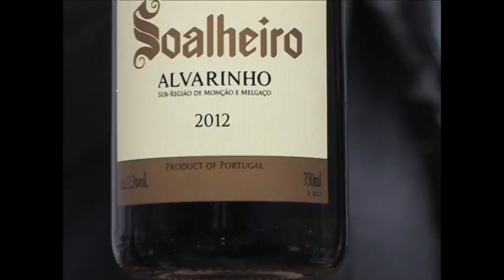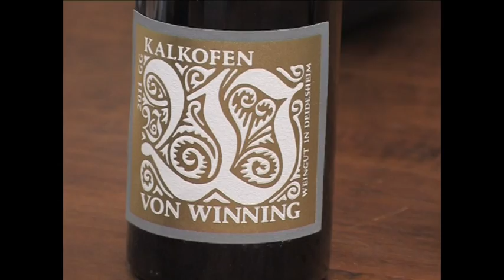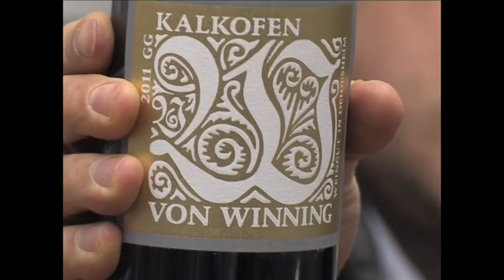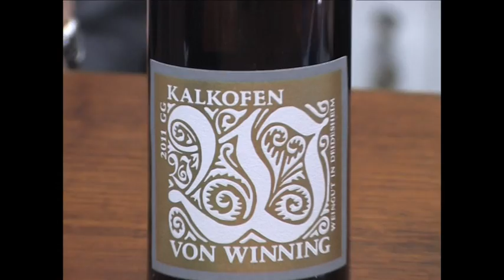87. Folge Livestream -- Das 3. WaL Weinpaket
Hier kommt der Reload zum Livestream vom Valentinstag 2013. Heute ist die Sommelière Selen Langbein als Co Mod mit von der Partie. Die beiden Weine sind der limonenfruchtige Alvarinho von der Quinta de Soalheiro aus Moncao e Melgaco im Vinho Verde Gebiet und der polarisierende Riesling aus der Lage Kalkofen vom pfälzer Weingut von Winning. Vielen Dank an alle die mitgemacht haben und wir sehen uns zum 4. . Cheers.